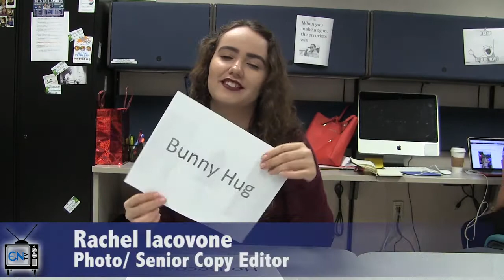ENTV - Eagle News Does: Canadian Slang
The Eagle News staff sits down to try to figure out what Canadian slang terms mean.

Video filmed and edited by Emily Ford.